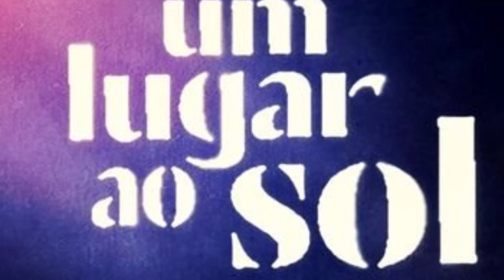UM LUGAR AO SOL - JOY DESPENCA DE EDIFÍCIL E ACABA MORRENDO ESBAGAÇADA DEIXANDO RAVI DESESPERAD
A MORTE DE JOY EM UM LUGAR AO SOL
RENATO UM LUGAR AO SOL, CHRISTIAN UM LUGAR AO SOL,
BÁRBARA UM LUGAR AO SOL, RAVI UM LUGAR AO SOL, ELENICE UM LUGAR AO SOL,